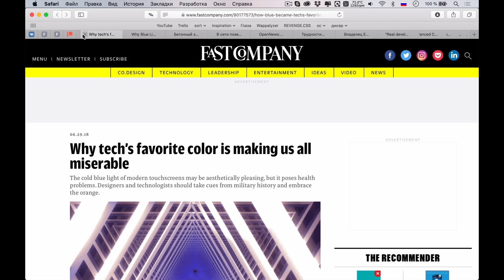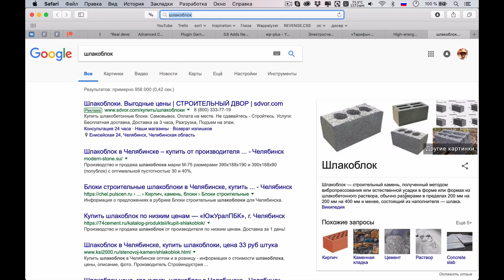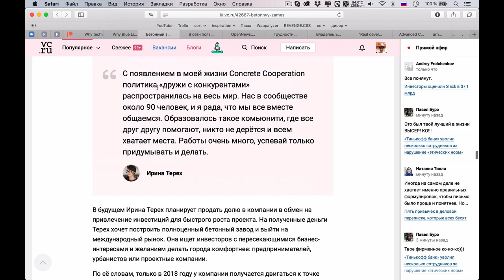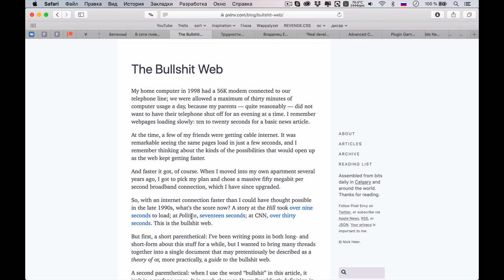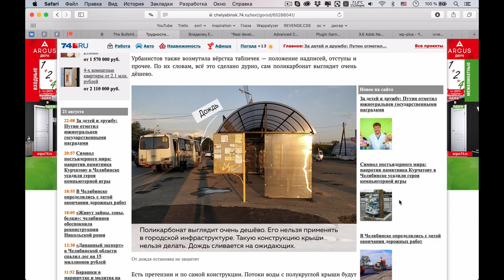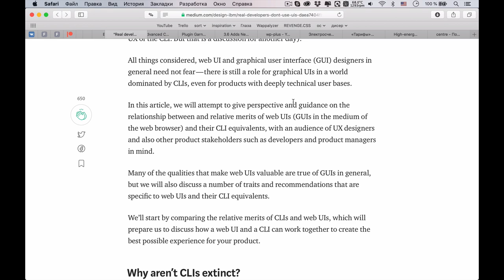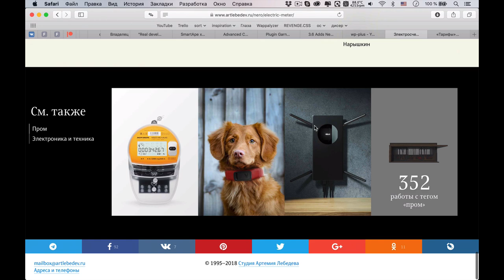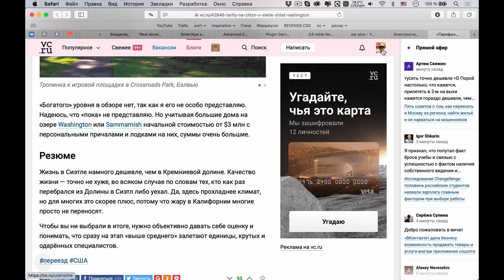Web разработчики любят CLI, а не GUI — Суровый веб #175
Привет, космонавты! Новый выпуск «сурового веба» наконец-то добрался до вас по магистральному оптоволокну после отпуска и спешит рассказать много нового и интересного. Поговорили про синий цвет на экранах и в интерфейсах, про бетонный бизнес, отряхнули нашу рубрику WordPress и снова обратились к урбанизму в Челябинске.

Ссылки на темы:
• 02:02 Любимый цвет индустрии синий вреден для здоровья
• 12:58 Почему же синий так плох
• 17:37 Бетонный замес
• 39:38 В сети появились первые фото видеокарт RTX 2080 и RTX 2080Ti от MSI, а также бенчмарк GTX 2060 5GB
• 48:21 Тенденция "Bullshit Web"
• 01:05:09 Челябинцы раскритиковали указатели на английском на новых остановках
• 01:16:39 Владелец EmuParadise удалил с сайта ROM-файлы из опасений перед правообладателями
• 01:23:01 Настоящие разработчики не используют UI
• 01:34:36 Advanced Custom Fields добавляют поддержку Gutenberg
• 01:38:32 Gutenberg получил смешанные отзывы от волны новых тестеров
• 01:43:06 В Gutenberg 3.6 отказались от Dashicons в пользу Material Icons
• 01:44:51 Канал WP-PLUS, твой гид в мире WordPress
• 01:46:25 Электросчетчик «Неро SM103», дизайн от студии Лебедева
• 01:52:36 «Тарифы» на жизнь в Сиэтле, штат Вашингтон